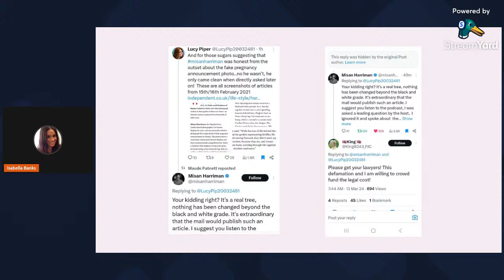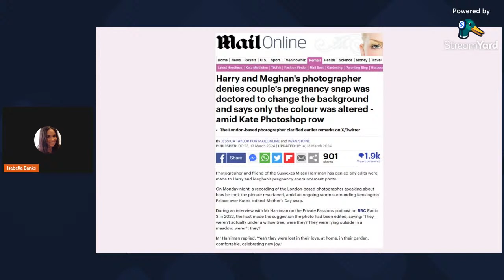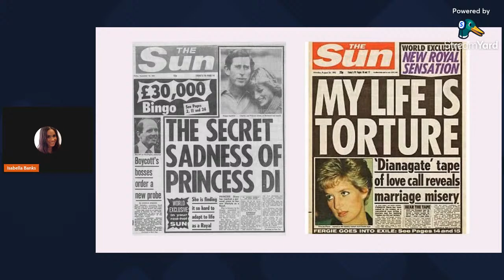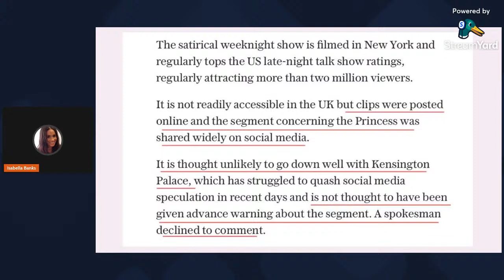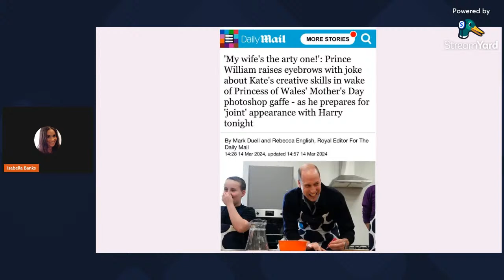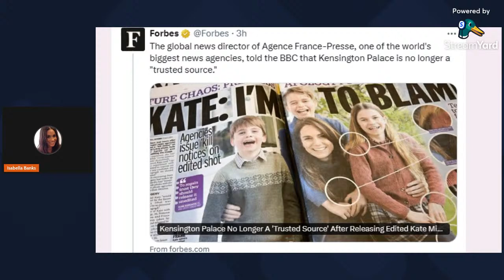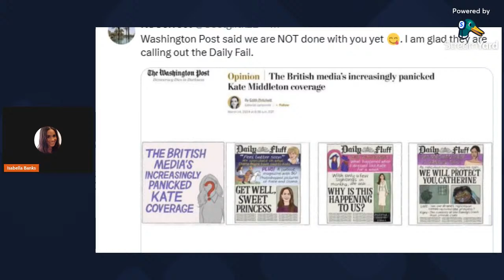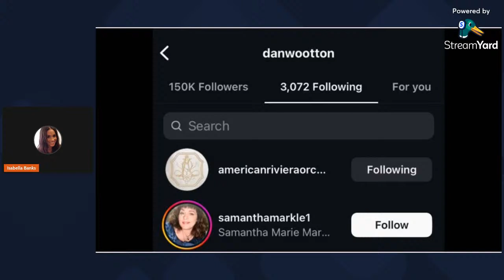Princess Meghan is back on instagram!